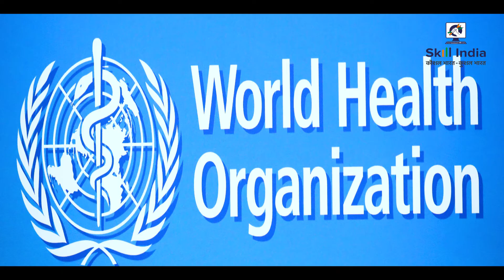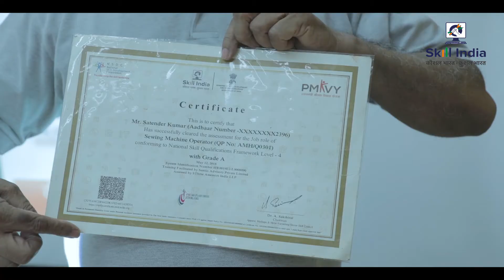6 Years of Skill India | The Story of Savita and Pooja - Mask Making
कोरोना वायरस संक्रमण को रोकने के लिए जरूरी मास्‍क उपलब्‍ध कराने की चुनौती को कौशल विकास एवं उद्यमशीलता मंत्रालय ने एक चैलेंज के तौर पर लिया और विभिन्‍न कंपनियों में काम रहे सविता और पूजा जैसी महिलाओं का आरपीएल कर उनके कौशल को निखार कर उन्‍हें सर्टिफाइ किया गया। साथ ही मंत्रालय द्वारा उन्‍हें दो लाख रुपये का दुर्घटना बीमा भी दिया गया, ताकि मुसीबत के वक्‍त पैसे काम आ सके। स्किल इंडिया मिशन देश को कोरोना जैसे महामारी से लड़ने में मदद करने के साथ ही लाखों कामगारों को सामर्थ बना रहा है।